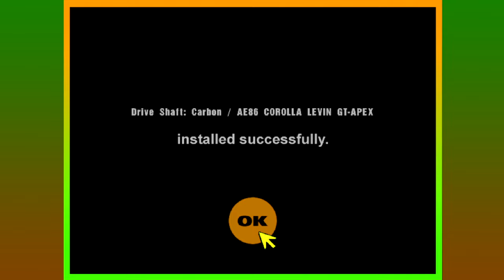Gran Turismo - Playthrough Part 20 | 4WD Challenge